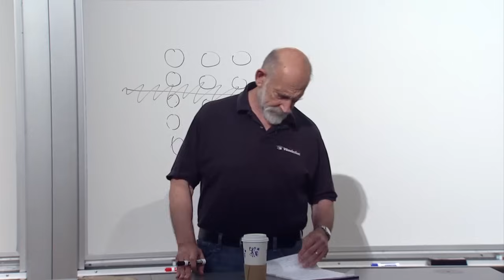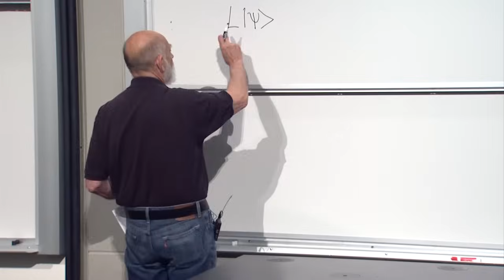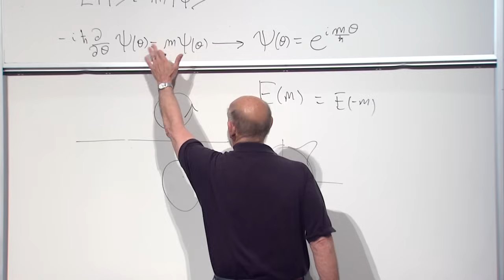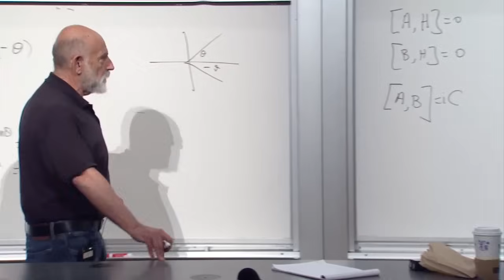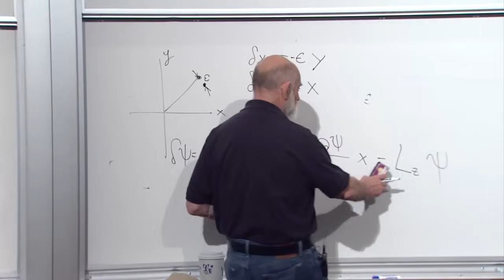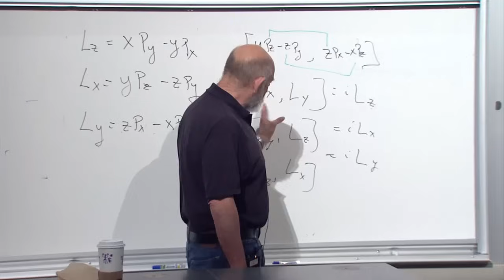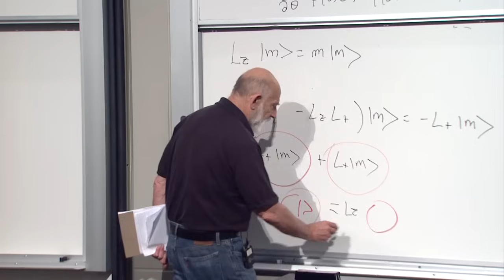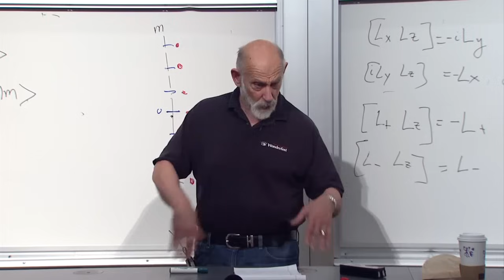Advanced Quantum Mechanics Lecture 2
(September 30, 2013) Leonard Susskind presents an example of rotational symmetry and derives the angular momentum operator as the generator of this symmetry.  He then discusses symmetry groups and Lie algebras, and shows how these concepts require that magnetic quantum numbers - i.e. spin - must have whole- or half-integer values.

Originally presented by the Stanford Continuing Studies Program.